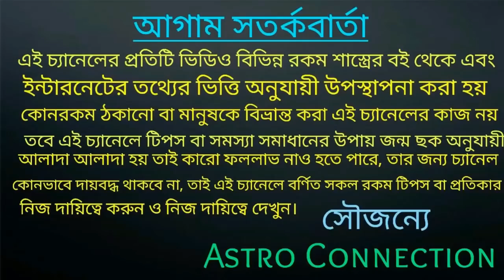শনিদেব এই 8 রাশিকে এক পলকে কোটিপতি করবে!!!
বন্ধুরা এই ভিডিওতে আমি বলেছি শনিদেব
2021 শালে এই আটরশিকে এক পলকে কোটিপতি করতে চলেছে।